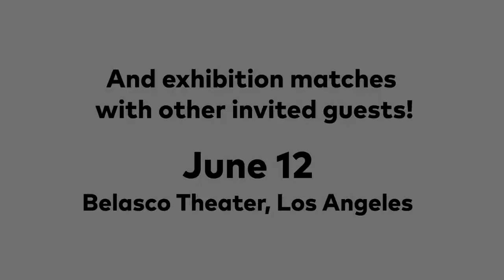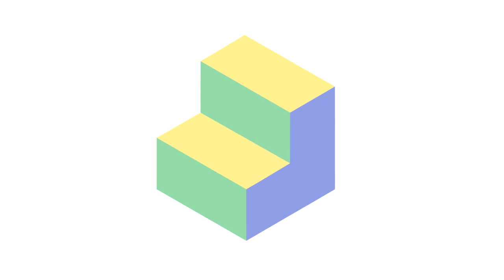E3 2018 Predictions & Anticipations! RUMOURS, LEAKS & CONFIRMED Nintendo Games!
Jim and Scott discuss their E3 predictions! How many of them will turn out coming true? Find out next week on the Nintendo Lounge E3 Reaction BINGO!

Who's at the lounge today?

★Jim★

★Scott★

★Follow us★